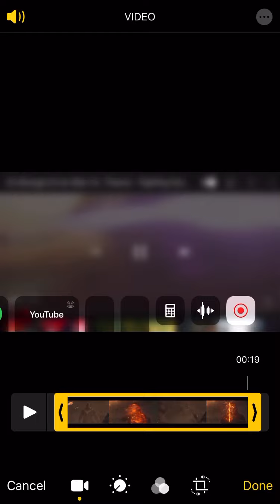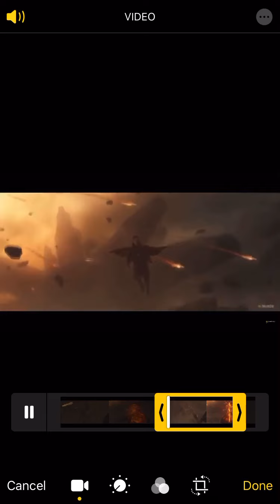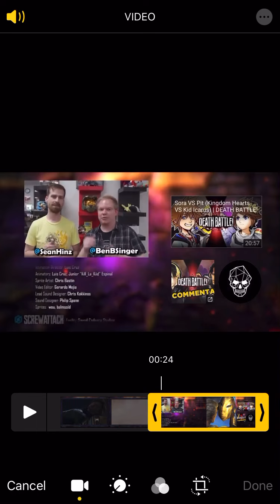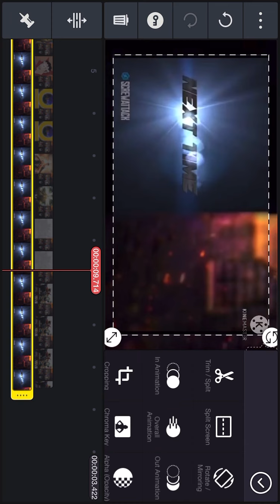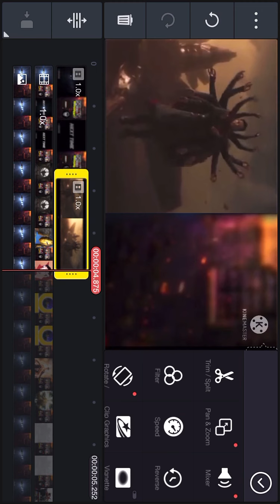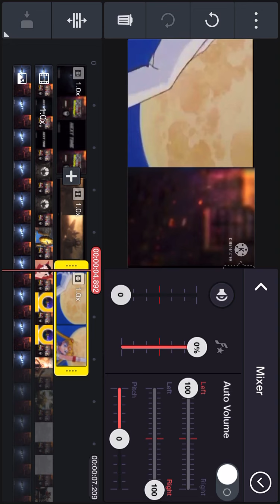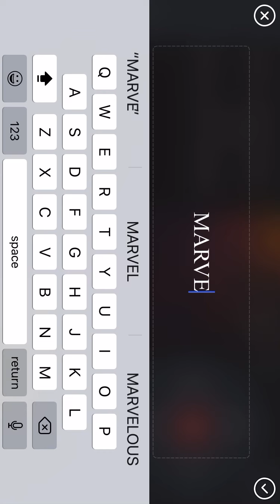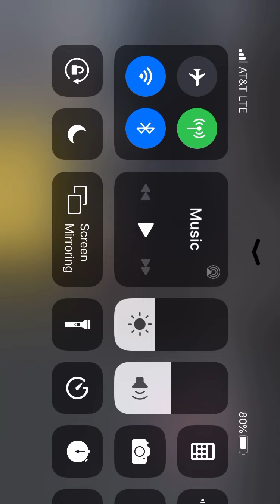How I make my death battle trailers